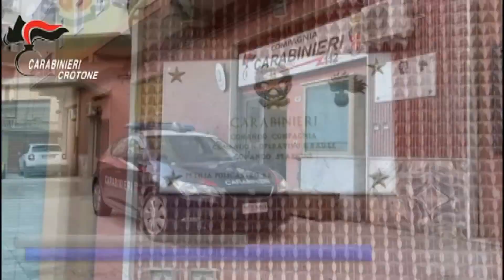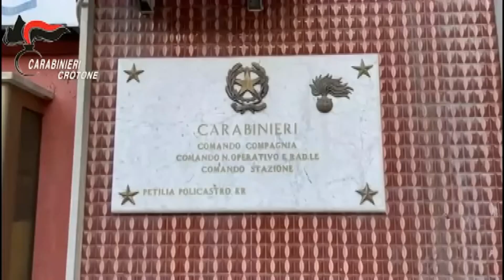CRONACA ARRESTATI I LADRI DELLE PANDA DEL TERRITORIO PRE SILANO